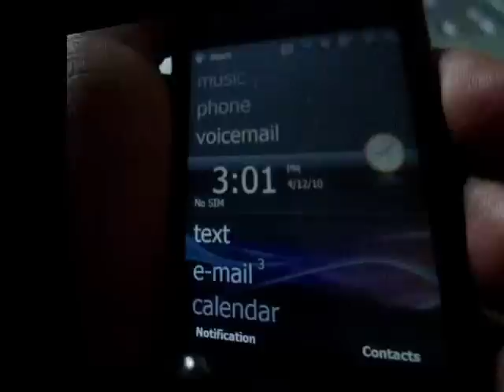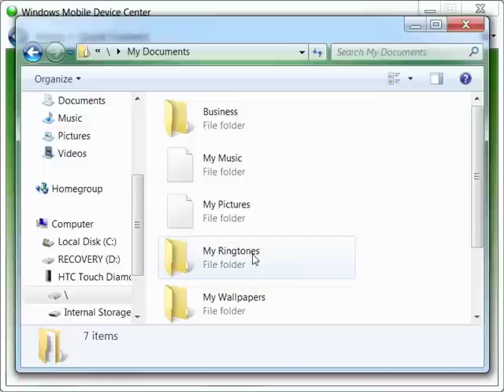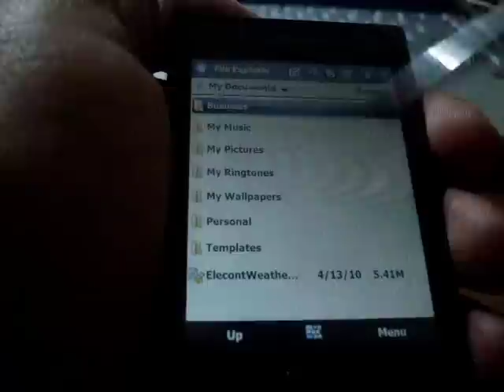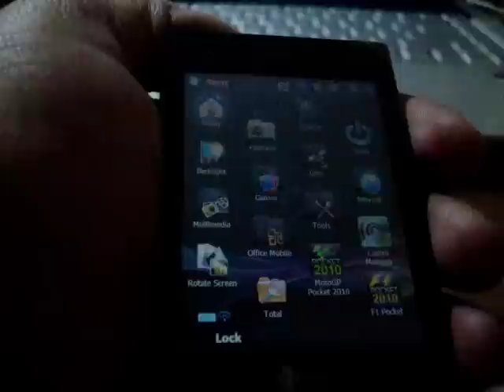How to transfer and install CAB files on to your HTC Windows Mobile device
I have got a few requests both and on YouTube asking how to install the cab files on the mobile device. So this short video tutorial tries to cover the basics involved. some of the screens might not look the same on non HTC devices , plus the menu items might not looks the same coz I am running WM6.5.5 ( thanks ), but the basics should be the same, if you have any doubts plz free to post your comments